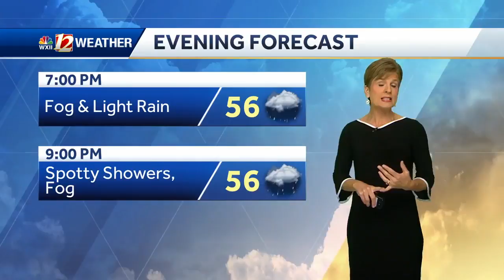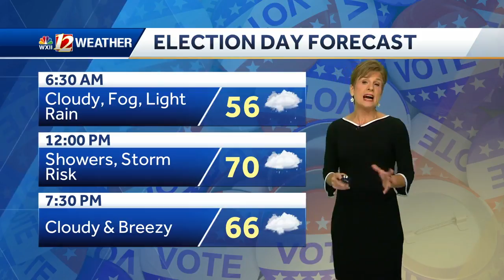Here's your Election Day forecast as you head to the polls to vote